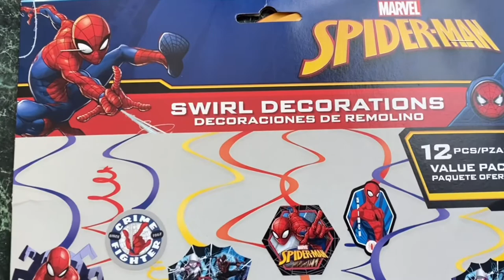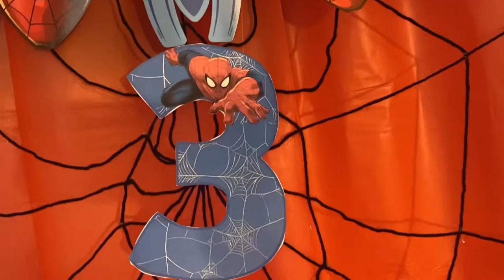Spiderman Theme Decoration Part - 4 | Easy And Low Budget Decoration For Boys |How To Make Spiderweb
Materials ;

  1. Plastic Table Clothes (3 - Blue and 2 - Red)
  2. Cotton Yarn - Black
  3. Some Spiderman Printouts
  4. Spiderman Banner
  5. Glue Dots
  6. Tape